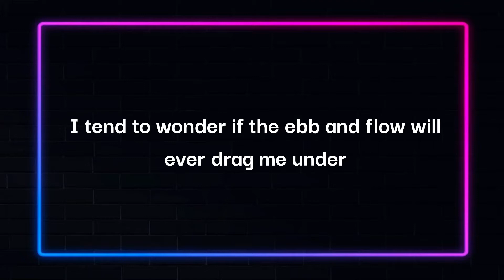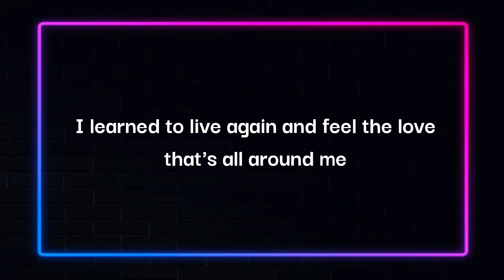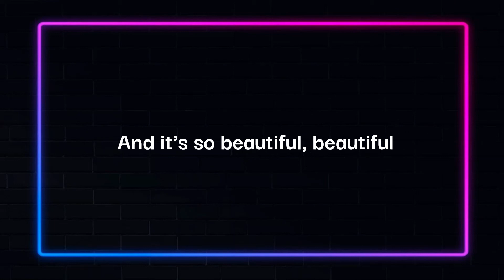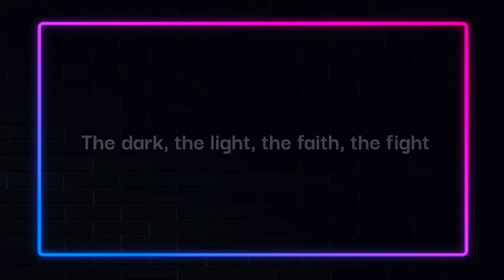Lyrics | The Angel's Share - Elly | Czechia - ESCZ 2024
Official lyrics:

The bitter and sweet dance around me
I tend to wonder if the ebb and flow will ever drag me under
If the lessons that we learn are dressed in many colors

The angel's share we pay to Heaven
Comes to all of us

I learned to live again and feel the love that's all around me
And it's so beautiful, beautiful
The dark, the light, the faith, the fight
It leads me to believe
And it makes it beautiful, beautiful

It's finite the time that we have keeps running faster
How long do any of us have?
Oh, I don't, I don't, I don't really know
When I close my eyes, see bluer skies